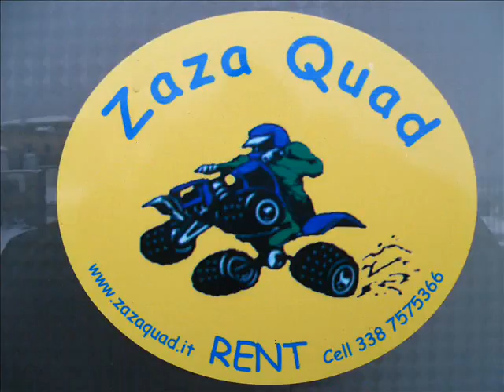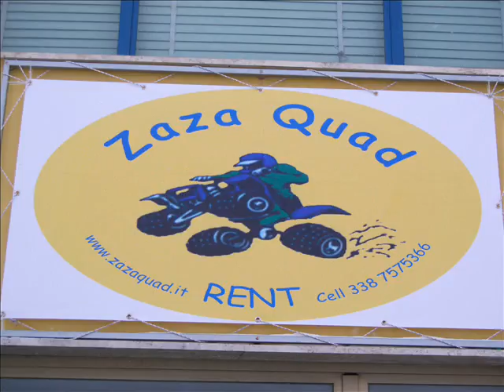ZazaQuad Rent.wmv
Presentazione ZazaQuad  Rent